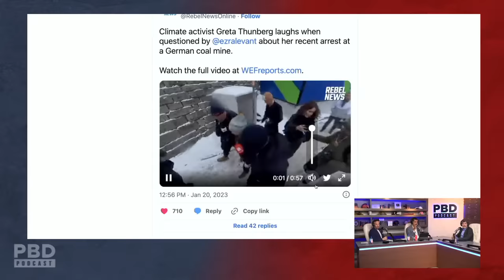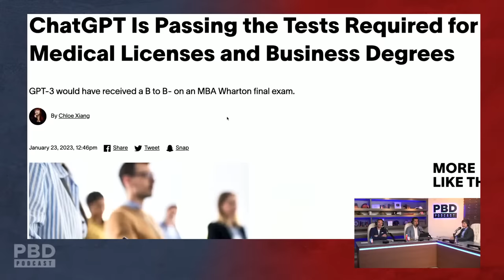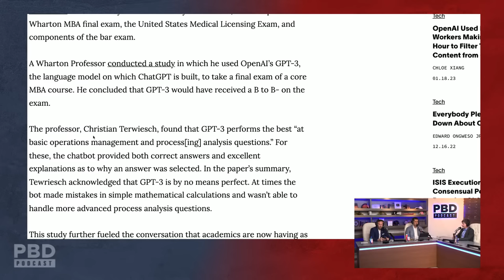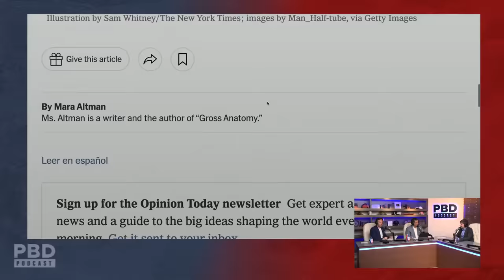The Dangers Of AI & Neil deGrasse Tyson Covid Argument w/ Bret Weinstein | PBD Podcast | Ep. 229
PBD Podcast Episode 229. In this episode, Patrick Bet-David is joined by Bret Weinstein and Adam Sosnick. Bret Samuel Weinstein is an American podcaster, author, and former professor of evolutionary biology.

0:00 - Start
2:13 - Bret Weinstein opens up About Being accused of Racism
11:44 - Why Joe Rogan Is not running for president
21:03 - Bret Weinstein Reveals his BEEF with Conservatives
48:57 - Bret Weinstein debates Patrick Bet-David on America being divided
1:02:11 - Is Gen Z controlling the world?
1:09:23 - The dangers of AI
1:18:18 - Are guns good or bad for society?
1:30:02 - Bret Weinstein reacts to Neil deGrasse Tyson's covid argument
1:55:13 - Reaction to New York Times' bizarre comment about short people